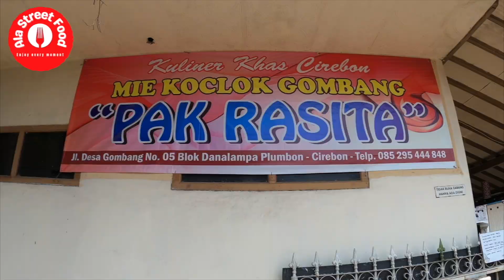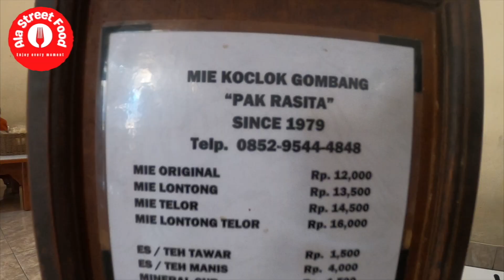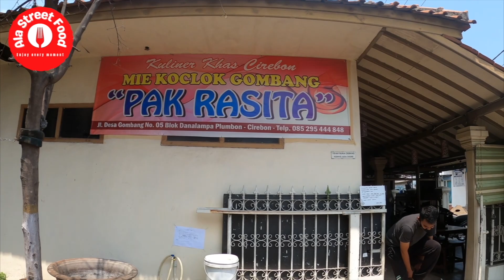Indonesia Street Food - Mie Koclok Gombang Pak Rasita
Indonesia Street Food - Mie Koclok Gombang Pak Rasita Khas Cirebon

📍Mie Koclok Gombang Pak Rasita - Cirebon - Jawa Barat